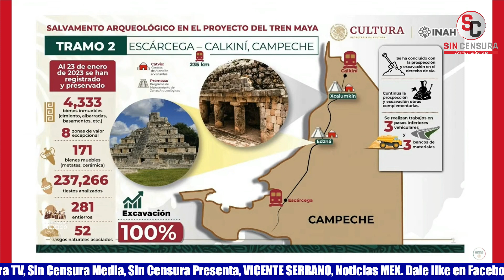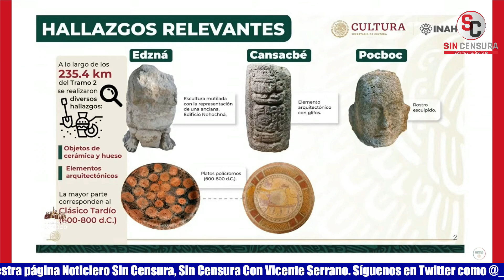HOTELES TREN MAYA ESTARÁN CERCA DE PATRIMONIO ARQUEOLÓGICO, CONFIRMA INAH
El director general del Instituto Nacional de Antropología e Historia (INAH), Diego Prieto Hernández,  reportó que el Programa de Mejoramiento de las Zonas Arqueológicas contempla que los nuevos Hoteles Tren Maya ofrezcan estancias únicas en el mundo por su cercanía al patrimonio arqueológico.